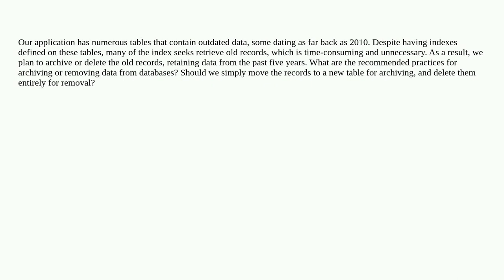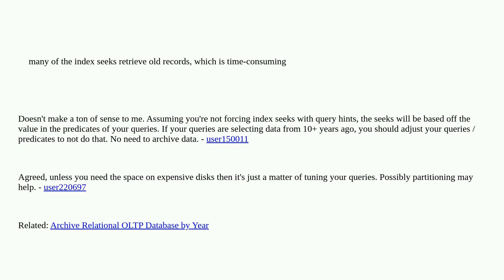Dba: Best Practices to archive or remove old data in SQL Server 2012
Best Practices to archive or remove old data in SQL Server 2012

A special thanks goes out to the awesome community

  sql-server sql-server-2012 archive